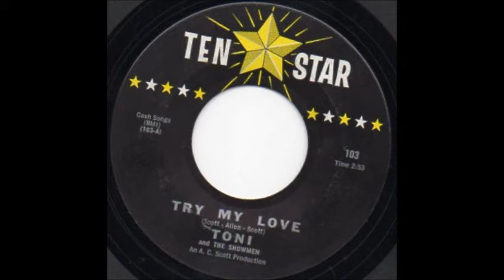TONI & SHOWMEN - TRY MY LOVE